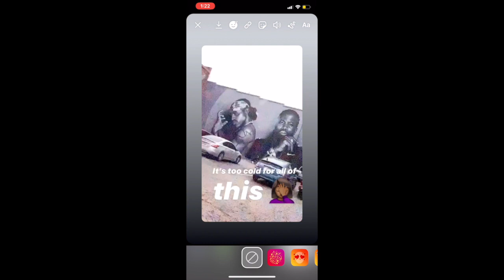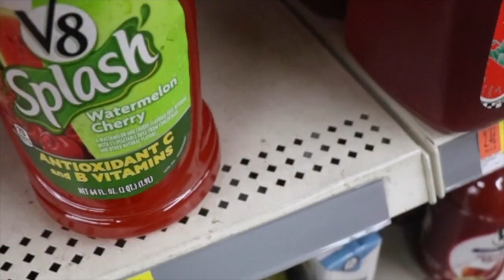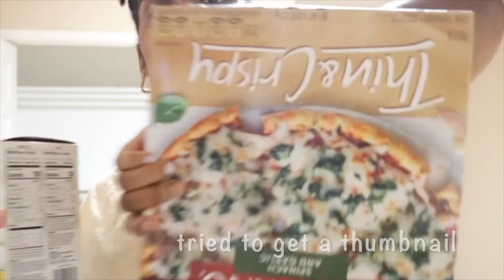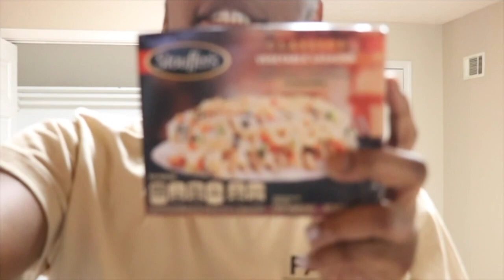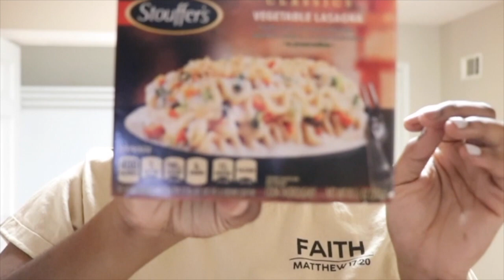GROCERY SHOP WITH US + MINI GROCERY HAUL (pescatarian) | BRITTMAS DAY 10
We're back with another vlog !